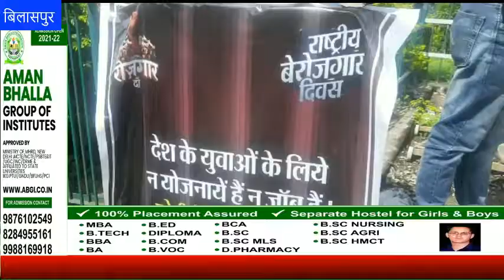बिलासपुर में युकां ने मनाया राष्ट्रीय बेरोजगारी दिवस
divyahimachaltv
dhtv,tvnews
local news
divyahimachalgoodmorning
khabre ftafat
divyahimachalgoodafternoon